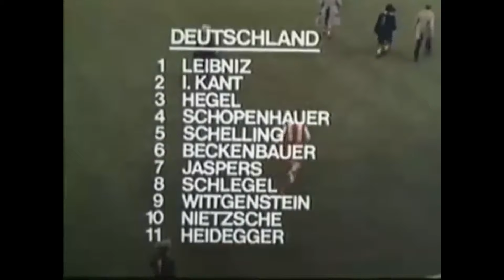Don't mess with the red-lipped batfish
The WGN Morning News team also discusses Japandi style and the Bootmobile.